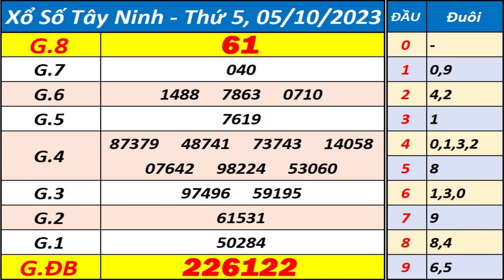Xổ số Tây Ninh ngày 5 tháng 10 - XSTN - KQXSTN - SXTN - Xổ số kiến thiết Tây Ninh hôm nay